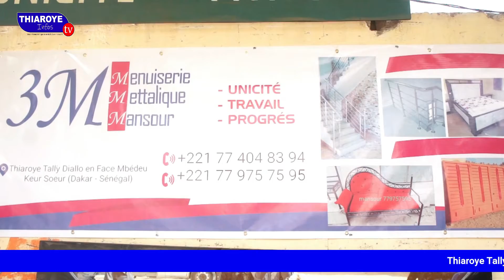Micro Trottoir sur le combat opposant Eumeu Sène et Lac2